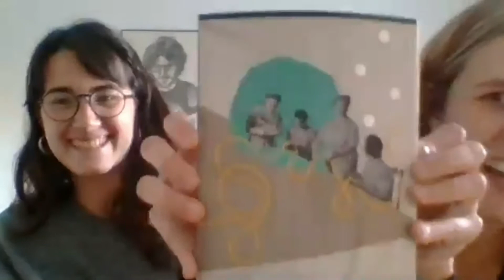Col·loqui en línia «Teixir Feminismes»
Al voltant del llibre «Teixir Feminismes: memòria, comunitat i territori» i de L'Horitzontal, un projecte comunitari des de les cures i els afectes, a càrrec de les seues autores, Mar Català i Anna Muñoz.